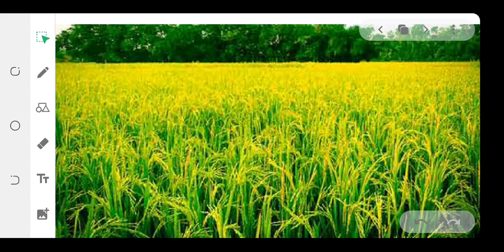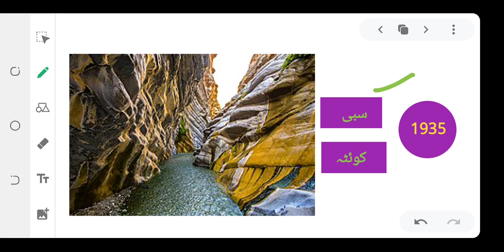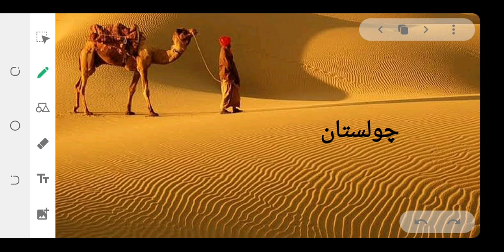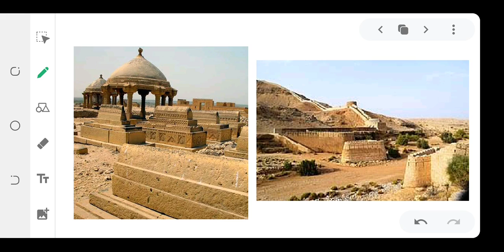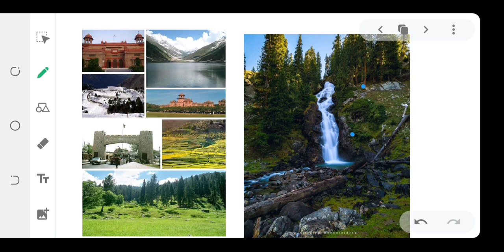Grade 7 | Subject : Urdu | Lesson 7 | Chapter 7 | Topic : Aye Pakistan Ki Sair Krain